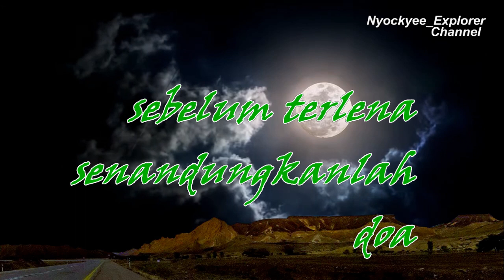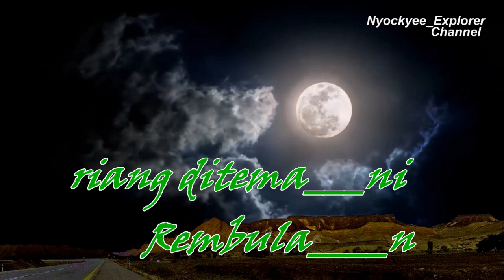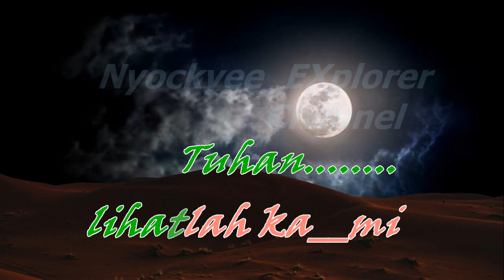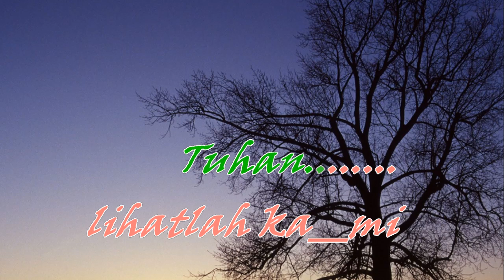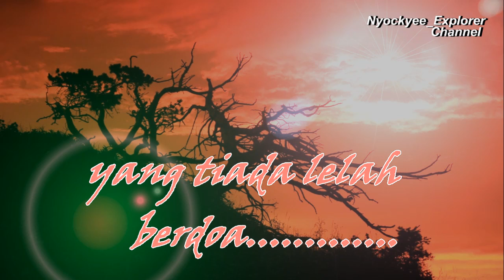SENANDUNG DO'A (Wahyu OS) - Teks Lirik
SENANDUNG DOA (Wahyu OS) - TeksLirik
Jika Video ini Bermanfaat  Mohon Dukungannya  Dengan Cara :

Nyockyee_Explorer Channel